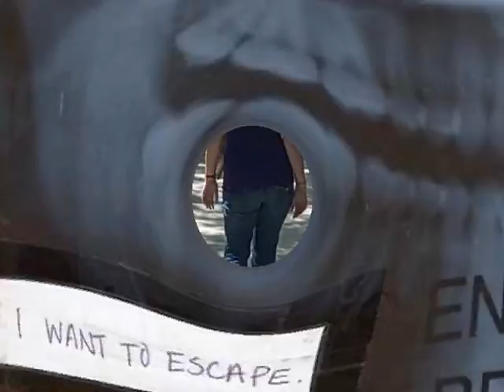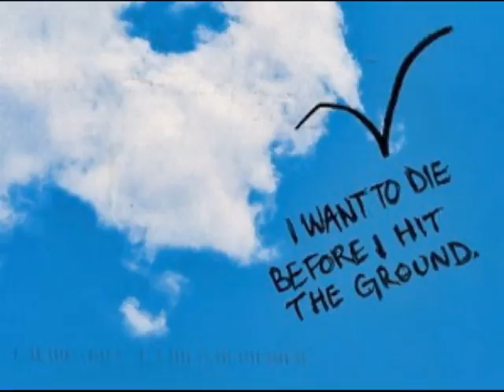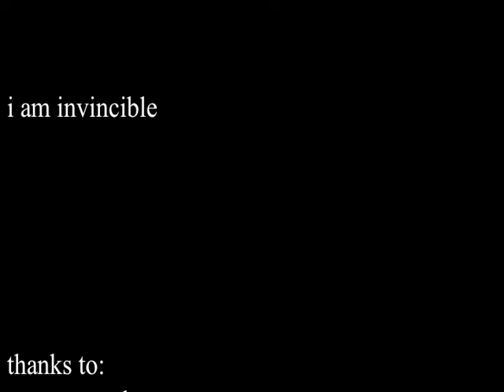i am invincible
this is  video i edited together.
the images are from postsecret.
the "drugs" are not real.
the song is by sigur ros.